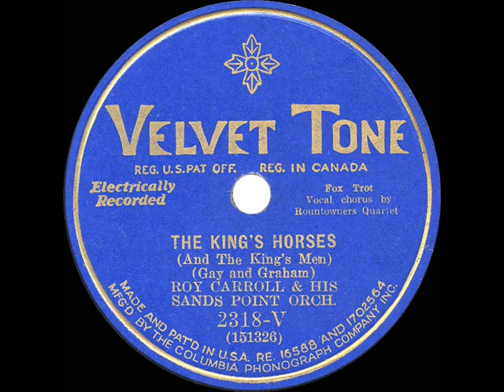1931 Fred Rich (as ‘Roy Carroll’) - The King’s Horses (Rountowners Quartet, vocal)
Original 78rpm image courtesy of the Rick Colom Collection. Vintage movie fans may recognize the tune from the opening moments of the classic Laurel & Hardy short “The Music Box”…or perhaps from Lionel Barrymore’s drunk scene in “Grand Hotel.” This particular Rich track was issued on a number of different labels under multiple artist-name pseudonyms. The vocal quartet reportedly consisted of Larry Murphy, Bradford Reynolds, Lon McAdams, and Even Evans. On the flip of this Velvet Tone is The Louisiana Collegians (Lou Gold) playing “When You’re In Love.”

Audio from LP source, the original 78rpm was issued on Velvet Tone 2318-V and others - The King’s Horses (And The King’s Men) (Noel Gay-Harry Graham) by Roy Carroll & his Sands Point Orchestra (Fred Rich), vocal by The Rountowners Quartet, recorded in NYC February 18, 1931